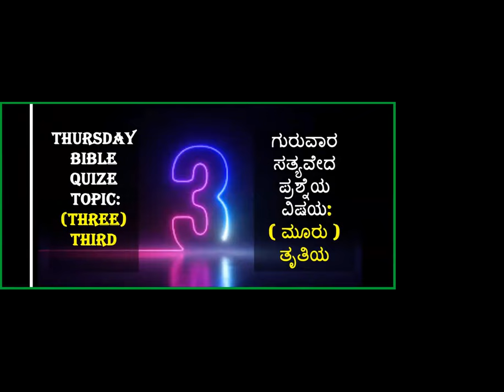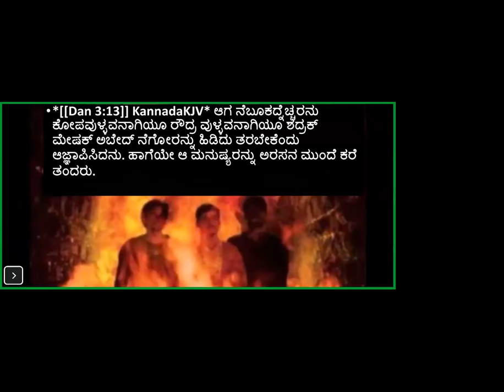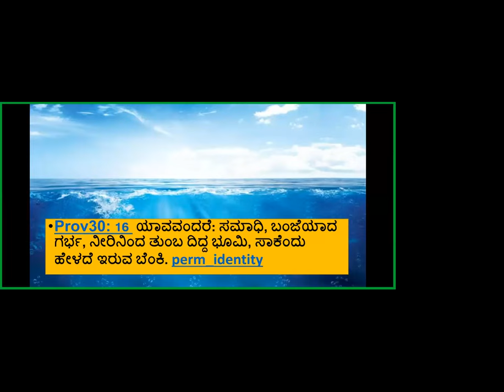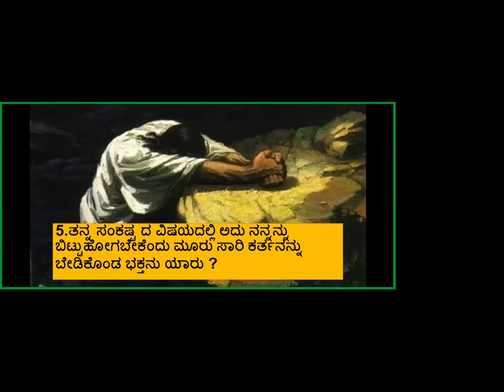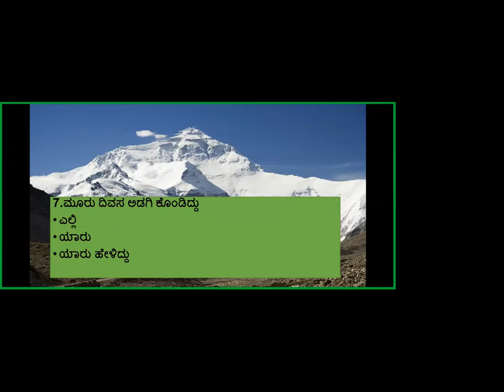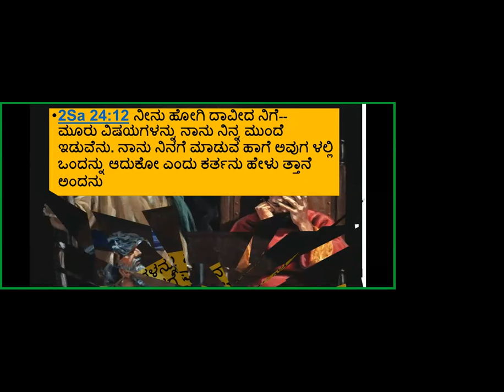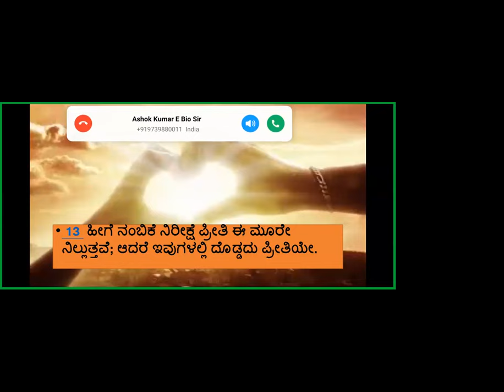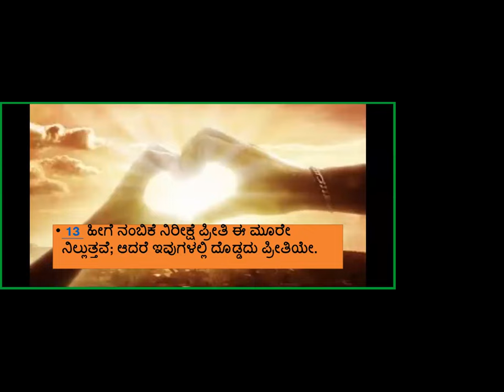Bible Quiz -Number Three - Free Kannada Bible Study - Br Raju - 8867768876 - Jesus Loves Ministry